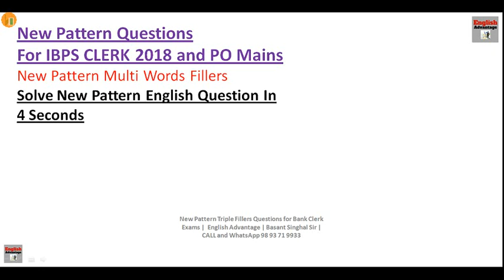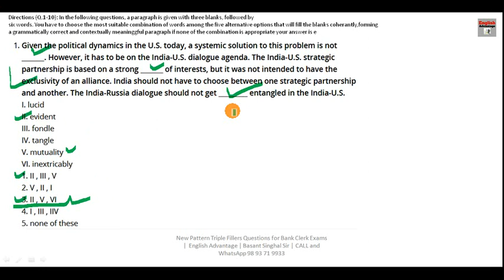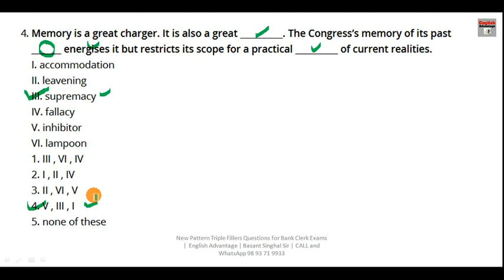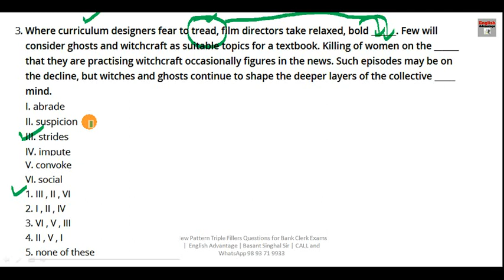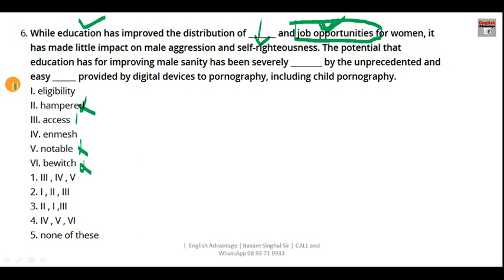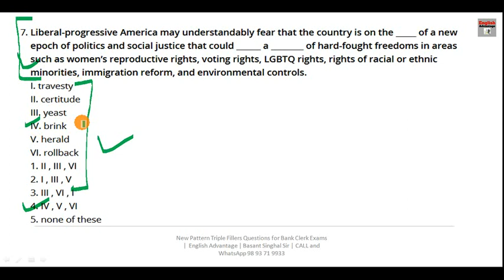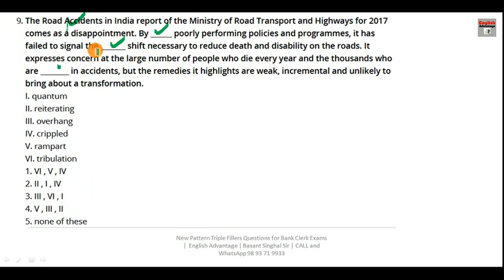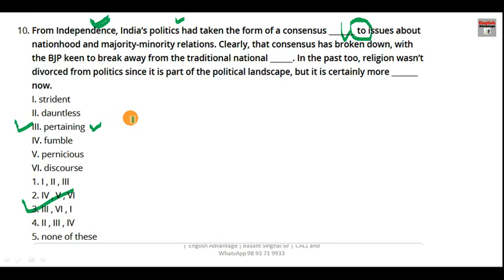How to Solve Tricky Banking Questions in Just 4 Second ?? By Basant Singhal Sir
Dear Aspirants!!
How to Solve Tricky Banking Questions in Just 4 Second ?? By Basant Singhal Sir (English Advantage )

Bank PO Clerk 2018 Exam 90 Days Sure selection